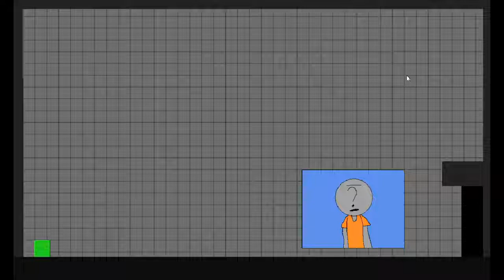CODENAME: PROJECT CUBE (DEMO TRAILER)